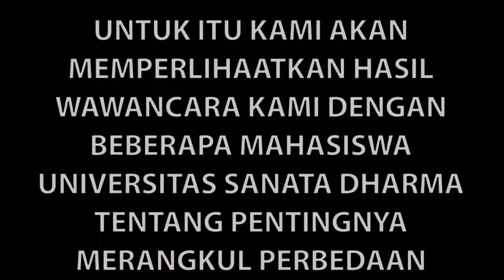EMBRACE THE DIFFERENCE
V-LOG Kelompok 11 Pancasila
1. Stefanus Aji Kurniawan/ 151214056
2. Esta Eradima Jonaria/ 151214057
3. Hyashintha Bandaso Tulak/ 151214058
4. Helena Kris Danindra/ 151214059